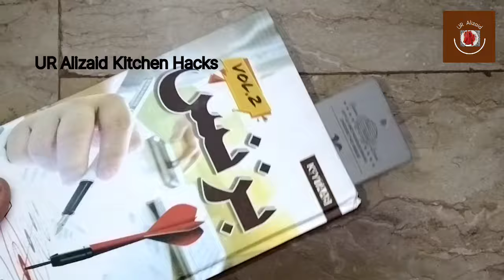Put Salt in Your Shampoo Result Will Be Shocking | Money Saving Kitchen Tips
homemaking tips
shampoo hack
her fab way
zero cost home hacks
kitchen tips and tricks
best home hacks
zero cost homemaking tips
home maintenance tips
home maintenance
amazon must haves india
Organiser
useful kitchen tips
Home hacks
Best Home and kitchen tips
awesome kitchen tips and tricks
10 best kitchen tips
very useful kitchen tips and tricks
10 useful kitchen cleaning tips
kitchen cleaning tips and tricks in hindi
useful kitchen cleaning tips you must follow
kitchen cleaning routine
cooking hacks
10 best kitchen tips
10 amazing kitchen tips
10 useful kitchen tips
6 best kitchen tips
8 amazing kitchen tips
8 useful kitchen tips
hindivlog
indianmom
indianvloggerpinki
daily routine vlogs
home makeover
cleaning hacks
Life Hacks
Clever Hacks To Make Life Easy
Gharelu tips
Clever Hacks You've Never Thought About
Useful Hacks For Everyday Life
Aasan Gharelu Jugaad
genius hacks to make life easy
utensils
Amazing Habits to Make Life Easy
life hacks
cleaning tips
cleaning motivation
easy toilet cleaning tips
toilet cleaning hacks
toilet cleaning tips
how to clean bathroom
bathroom and toilet cleaning tips
how to clean bathroom tiles easily
daily bathroom cleaning routine
bathroom cleaning tricks
bathroom makeover
how to deep clean bathroom
bathroom hacks
waste reuse ideas
plastic bottles recycle ideas
how to recycle plastic covers at home
how to recycle plastic bottles at home
home hacks
easy hacks for your house
deep cleaning hacks for your house
house cleaning tips
money saving hacks for home
dailyroutinevlog
UR Alizaid kitchen hacks